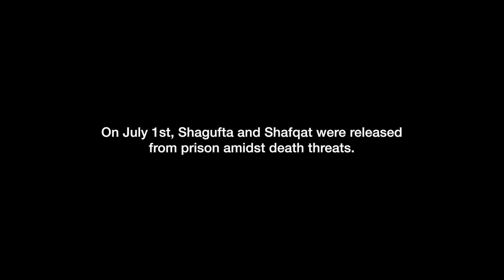Pakistani Christians cleared of blasphemy charges escape death sentence - Shagufta and Shafqat case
A Pakistani Christian couple, who had been on death row for seven years on false blasphemy charges, has safely arrived in Europe*. The Lahore High Court had overturned their death sentence in early June. A session court had sentenced Shagufta Kausar and Shafqat Emmanuel to death by hanging in 2014. The parents of four faced death threats after the news of their acquittal broke.